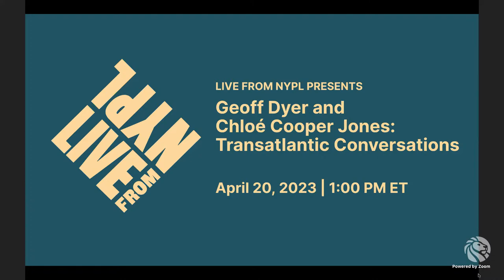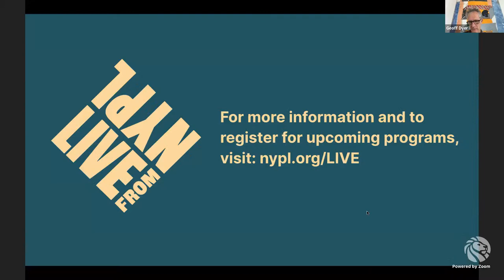Geoff Dyer and Chloé Cooper Jones: Transatlantic Conversations | LIVE from NYPL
Dyer and Jones discuss sporting matches and everyday battles; failure and triumph; what it means and what it takes to live life to the fullest, and when and how to bow out.

“Even with no idea of where, when, or how things might end up,” Geoff Dyer wrote, “it was time to start work—on a book that ended up being written while life as we know it came to an end.” The result is his most recent book, The Last Days of Roger Federer, an examination of endings through the lenses of Bob Dylan, Beethoven, Burning Man, and much more. Easy Beauty by Chloé Cooper Jones blends journalism, philosophy, and memoir to examine disability, motherhood, and the search for a new way of seeing and being seen. Dyer just so happens to make a cameo appearance at a tennis tournament, too.

Geoff Dyer is the author of Jeff in Venice, Death in Varanasi and three previous novels, as well as nine non-fiction books. Dyer has won the Somerset Maugham Prize, the Bollinger Everyman Wodehouse Prize for Comic Fiction, a Lannan Literary Award, the International Center of Photography’s 2006 Infinity Award for writing on photography and the American Academy of Arts and Letters’ E.M. Forster Award. In 2009 he was named GQ’s Writer of the Year. He won a National Book Critics Circle Award in 2012 and was a finalist in 1998. In 2015 he received a Windham Campbell Prize for non-fiction. His books have been translated into twenty-four languages.

Chloé Cooper Jones is a philosophy professor, journalist, and the author of the memoir Easy Beauty, which was named a best book of 2022 by The New York Times, The Los Angeles Times, The Washington Post, TIME Magazine, The New York Public Library, and others. She is a contributing writer for The New York Times Magazine, a Whiting Creative Nonfiction Grant recipient and, in 2020, was a finalist for the Pulitzer Prize in Feature Writing. She lives in Brooklyn, New York.